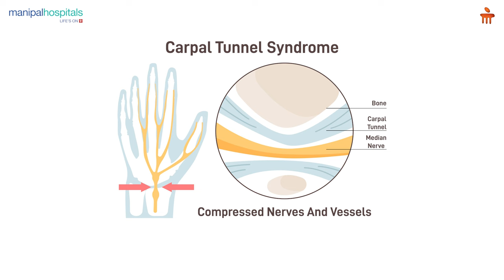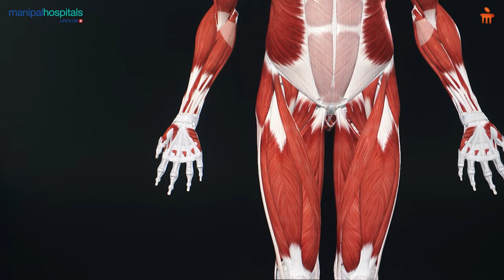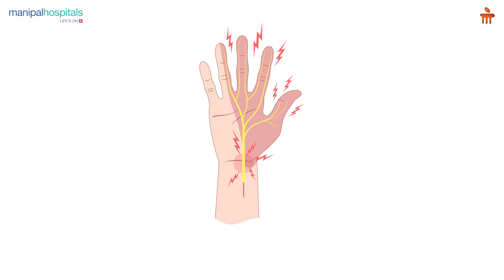Carpal Tunnel Syndrome I Dr. Naveen Kumar LV I MHSR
In this video, Dr. Naveen Kumar LV, Senior Consultant - Orthopaedics, Sports Injury Specialist, and expert in Arthroscopy and Robotic Joint Replacement Surgery at Manipal Hospital Sarjapur Road, explains the causes, symptoms, and available treatment options for Carpal Tunnel Syndrome.

Watch the video to learn more about:
0:00 - Dr. Naveen Kumar LV
0:09 - About Carpal Tunnel Syndrome
1:10 - Where the symptoms occurs?
2:30 - Treatment of Carpal Tunnel Syndrome
3:33 - Common Investigation